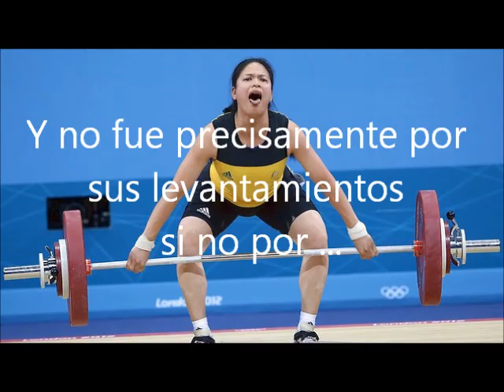Seen Lee Atleta Peluda Polémica Londres 2012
Seen Lee,sorprendió en la competencia de levantamiento de pesas hasta 63 kilos con un aspecto salvaje y se robó la atención del público presente en Londres.

Seen Lee levantó un total de 186 kilos, quedando en 7 lugar pero volviendose polemica por su presentacion.